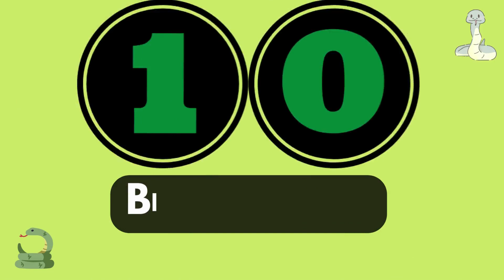10 Of The Deadliest Snakes In The World !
Do you know that there are more than 3,000 types of snakes on the planet? Of those, about 600 are venomous.

Scientists measure how venomous a snake is by using a toxicology test called the median lethal dose, also known as LD50. we’ll use this Video to show you the ten snakes that rise to the top. Let’s get started!